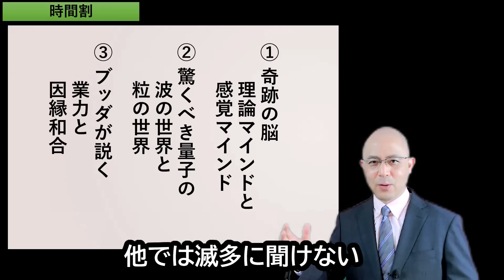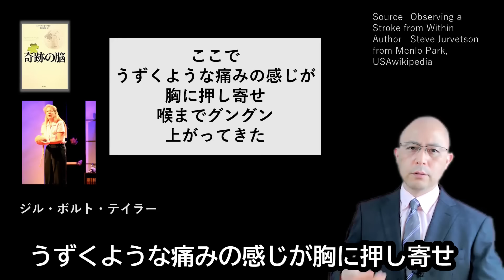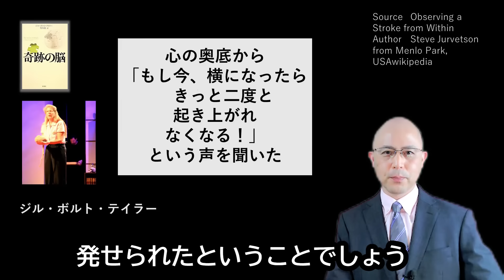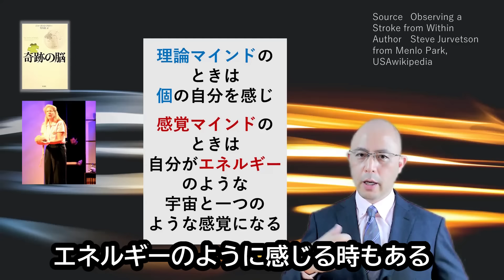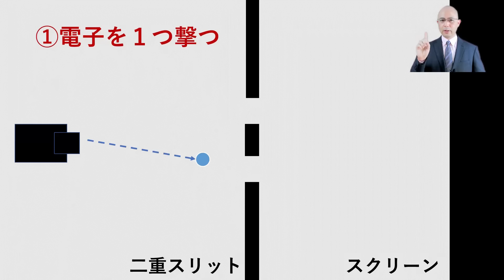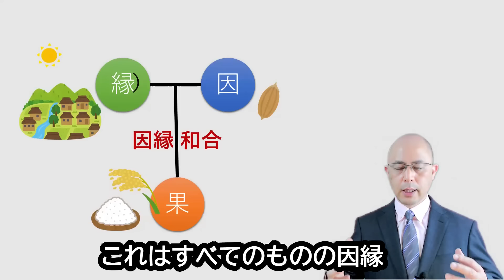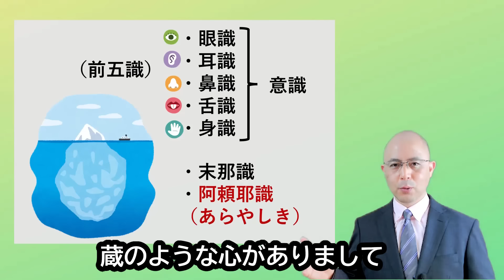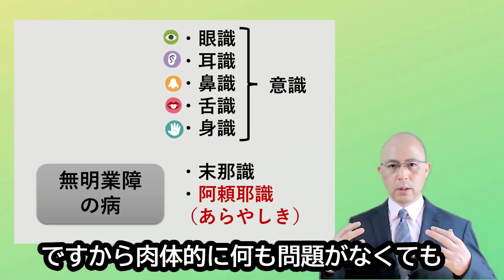奇跡の脳と量子力学と仏教 私とはエネルギー？【知識０から分かる】字幕入り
『奇跡の脳』というスゴイ本をご存じでしょうか？この本は、知る人ぞ知る脳解剖学者でタイム誌の「世界で最も影響力のある１００人」にも選ばれたジル・ボルト・テイラー博士の大ベストセラー本です。

ある朝、彼女は左目の奥のするどい痛みで

目を覚まします。

実は、脳の左半球が脳卒中になっていたのです。

脳の専門家が、自らの脳卒中を通して

そのときの状況を細かに書き記しているのですが

その中身は、大変驚くべきことの連続でした。

ジルさんは、だんだんと、体と世界の境界が

分からなくなってきて

自分が固体の肉体ではなく

流体、エネルギーのように感じられるように

なっていったのです！

この驚くべき体験告白と

量子力学

ブッダの教えが

非常に類似点が多く

このことを知ると

立体的に、

私とは何か

生命とは何か

どうして、お金や名声を手にしても

心からの満足、安心が得られないのか

という

とても重要なことが

鮮明になってきます。

この貴重で重要な内容を

知識０から一気に分かる

一本の動画にしました。

要をコンパクトにまとめた

渾身の必見動画になっております。

永久保存版のスゴイ内容です

●量子力学と「空（くう）」の深い関係が面白かった！【宇宙一わかる仏教的解説】

●永遠の生命・本当の私　阿頼耶識（あらやしき）とは？
　１１年で学ぶ内容をギュッと凝縮した【宇宙一わかる無料動画】

●苦しみからの解放　煩悩と無明の闇の【違いが重要】

●目に見えない力が、あなたの運命を左右する　　ブッダの教え

●この世が仮想現実でない可能性は１０億分の１！？（イーロン・マスク）量子力学と仏教

それでは、動画の中でお逢いいたしましょう(^-^)/

★これまで、ユーチューブのメンバーシップを

テスト期間として行ってまいりましたが、

年も改まり、

いよいよ正式版として、

ユーチューブメンバーシップを開始することに致しました！

★具体的な内容は、こちらの動画でお聞きください。

【７分で分かる】正式メンバーシップのご案内

メンバーシップ申し込みは、下記のURLからできます!

もしくは

ユーチューブにログインした状態でご確認ください。

※すでにモニターになっておられる方は【メンバー特典】というところを押していただき、左側に表示される中から、ご希望のコースをお選びください。

★スマホでうまくいかない場合でも、パソコンでうまくいく場合があります。

●申し込まれると、上の方に表示される

「ホーム」「動画」「ショート」「ライブ」「再生リスト」「コミュニティ」の次に【メンバーシップ】
と表示されます。

その【メンバーシップ】をタップ・クリックすると、メンバー限定の情報が見れます。

※ズームの始め方・使い方は、以下の内容などを参考になさってください。

【ご注意】メンバーの方が不快に思われる言動がある方や、過去にそのようなことがあり改まった様子のない方は、メンバーの皆様が気持ちよく参加していただくために、退会となることがありますのでご了承ください。
その場合、ユーチューブの仕様上、返金できない可能性が高いですので、そういった傾向にある方は、最初からメンバーになられないことを強くオススメします。

逆にいえば、一般の皆様は快適に参加いただけるようにいたします☆

あなたの参加をお待ちしています(^-^)/

ちょっとした動画のタネから

世界に幸せの花を咲かせたいと思っています。

よろしければ、シェアをお願いします。

【店名】三二八（サンニハチ）
【店番】３２８
　オサジママサオ

自己紹介

長崎県出身
富山県在住
学んできたことを活かしてユーチューバーとして独立